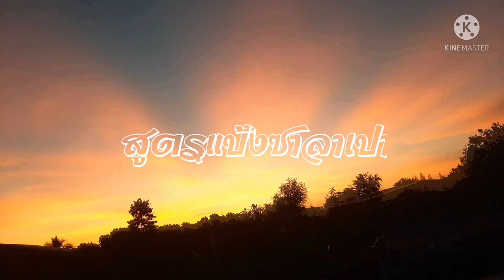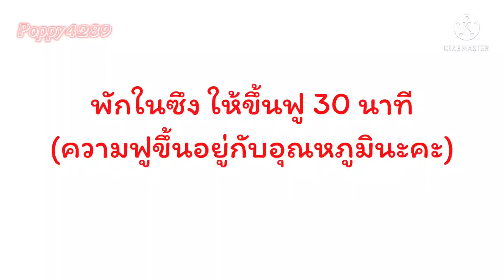สูตรแป้งซาลาเปา สูตรแป้งสปันจ์ พักแป้งไม่นาน ง่ายๆ ทำกินได้ทำขายดี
แป้งสปันจ์
1. น้ำเปล่า 125 กรัม
2. นมจืด 50 กรัม
3. น้ำตาลทราย(ตราอ้อย) 12 กรัม
4. ยีส 8.25 กรัม
5. แป้งซาลา(ตรากิเลนเหลือง) 276 กรัม

-นำข้อ 1-3 ผสมกัน นำไปตั้งไฟพออุ่น (พออุ่น)
-เติมยีสลงใน นมอุ่นที่ได้ เเร็ปด้วยพลาสติกใส พักให้ยีสขึ้นฟู 15 นาที
-ยีสฟู นำไปนวดผสมกับแป้งให้เข้ากัน 15 นาที
-พักแป้งไว้ 30 นาที

แป้งชุดที่ 2
1. น้ำเปล่า 25 กรัม
2. น้ำตาลทราย 75 กรัม
3. น้ำมันพืช 20 กรัม
4. แป้งกิเลนเหลือง 112 กรัม
5. บาคอมเอ 100   5 กรัม
6. เนยขาว 17 กรัม

-นำส่วนผสม ทั้งหมดเทลงไปนวดกับแป้งสปันจ์ นวดเป็นเวลา 15 นาที
-เเบ่งแป้งเป็นลูกๆ ขนาด 35-37 กรัม
-ห่อด้วยใส้ที่เตรียมใว้
-พักแป้งก่อนนึ่ง 30 นาที
-ตั้งน้ำในซึงให้เดือด (ไฟกลาง) นำซาลาเปาไปนึ่งเป็นเวลา 8 นาที

* ความฟูของซาลาเปาขึ้นอยู่กับอุณหภูมิ( ถ้าอากาศร้อนแป้งฟูมาก)
*ถ้ามีเครื่องนวดเเป้ง จะได้เนื้อซาลาเปาที่เนียนมากกว่านวดมือ